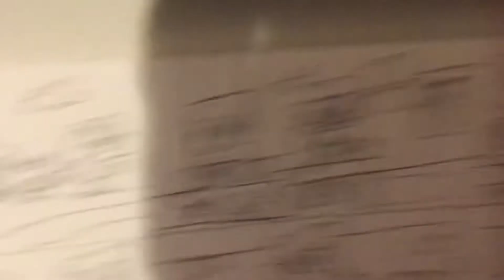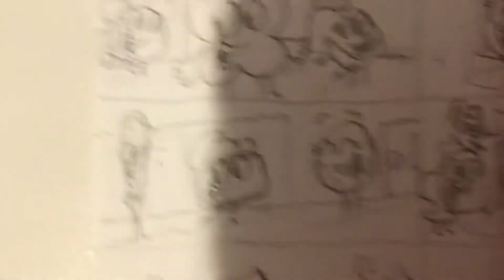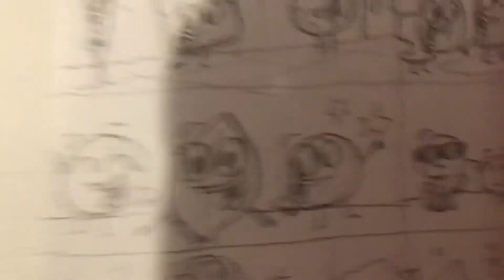NO! Tpot music video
A NEW Music video has popped up and it’s called NO!